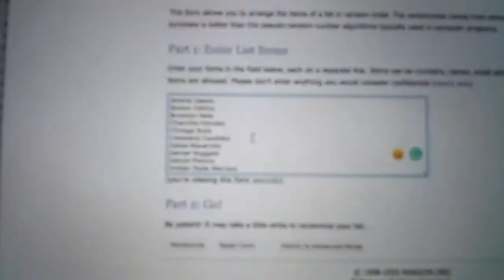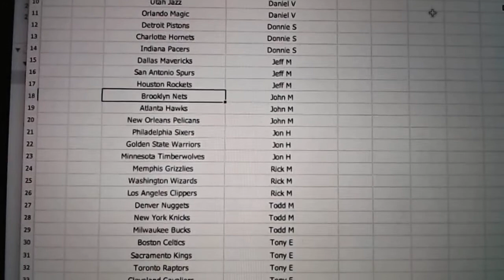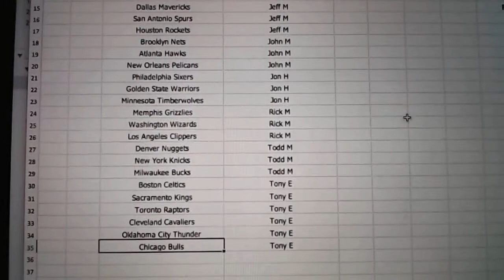12/6/20 - 2020 Hit Parade KICKS Basketball Shoe Random 1 Box Break #1